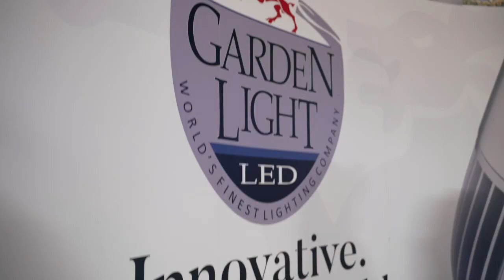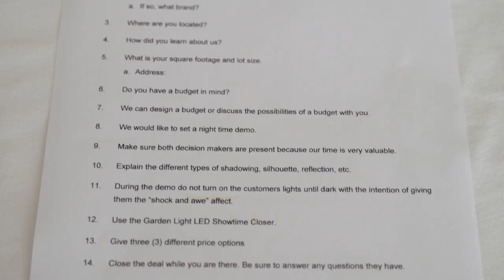Sept. 2023 Dealer Congress Bootcamp Ultimate Recap: Achieving Landscape Lighting Mastery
Relive the incredible moments from our unforgettable September 2023 Dealer Congress Bootcamp. Discover how attendees experienced remarkable personal and professional growth while diving deep into the art and science of landscape lighting design and installation. Keep an eye out for our next bootcamp coming early next year!